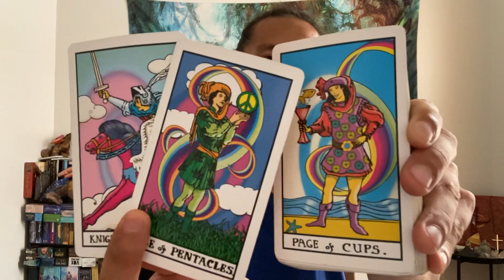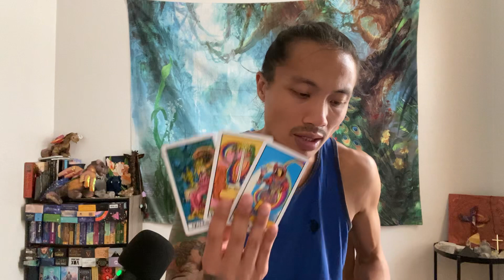Gemini - You Choose Happiness Over Suffering!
This is your August 2022 prediction reading for Gemini. We will look at what is currently going on with you and what you need to know for the month of August. This can be in love, relationships, friendships, family, finance, career, personal development, and spiritual development. We will see what the cards have to say.